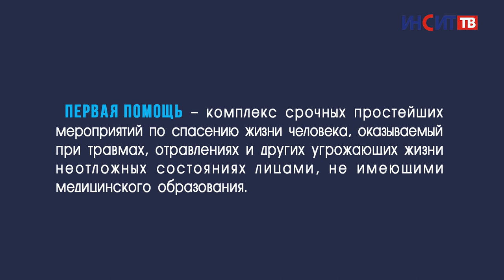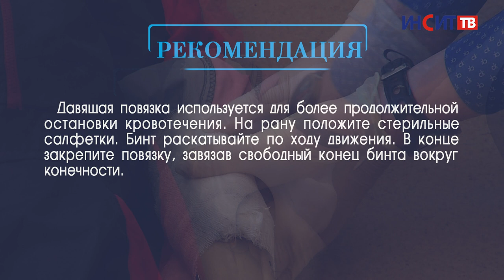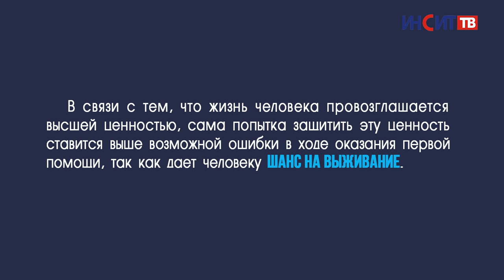Первая помощь при кровотечениях | Научись спасать жизнь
Во втором видеоуроке «Научись спасать жизнь» показываем – как правильно оказывать первую помощь при кровотечениях. В этот раз задание инструктора выполняет 15-летний школьник.